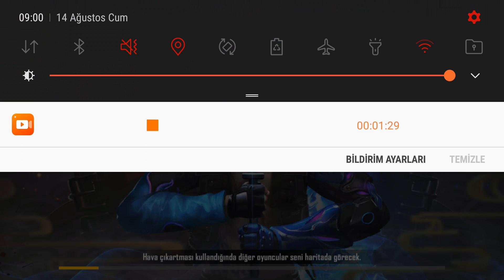Ake taramalıdeğil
Öldüm